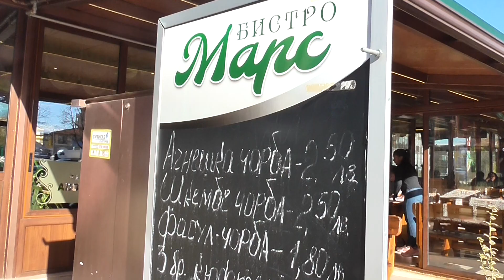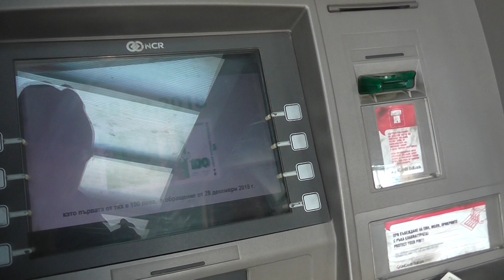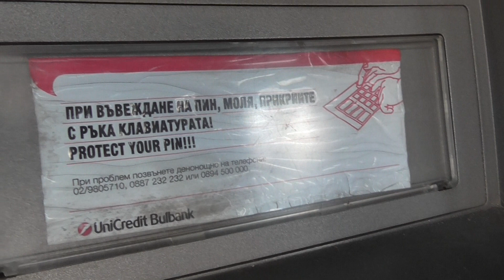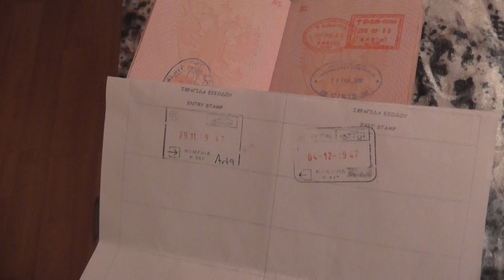ДВ6: болгары любят русских, модная гостиница, болгары отрицая кивают, нет мороженого, греция и кипр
Немного унылый рассказ из немного унылой Болгарии, однако это продолжение путешествия неведомо куда, но точно в сторону Греции.